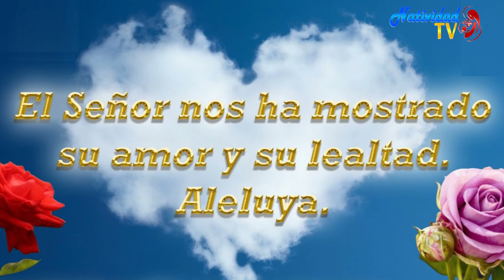SALMO DEL DÍA | Servidora / Melissa Méndez | Jueves, 07/09/2023